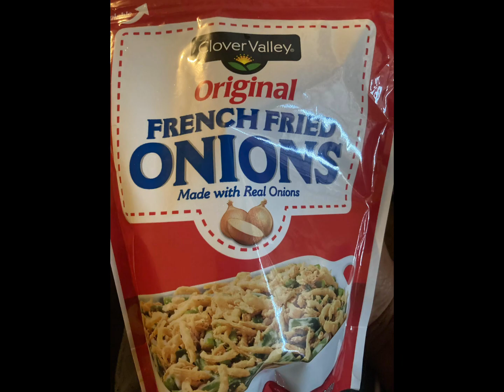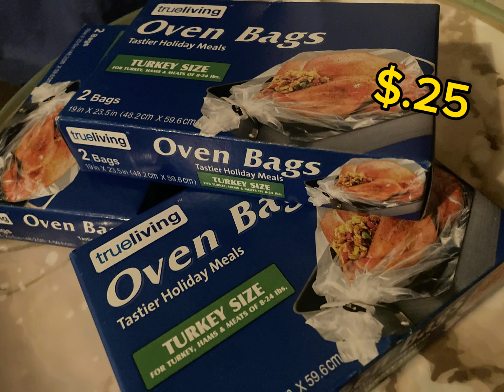My $.25 Items Today At Dollar General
See what items I found today At Dollar General for $.25!!